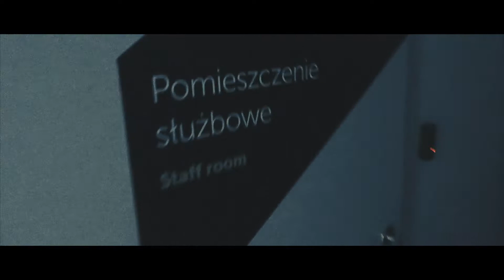PRZYZWYCZAJENIA. VLOGMAS 2017 #24 - daily vlog #164 - JERZY.TV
Przyzwyczajenia mogą być świetną strategią poprawiania sobie życia albo prowadzić do totalnej porażki. Jak to jest u Ciebie? 🤠 😳 ☠️
Poznaj mnie lepiej:
Aparat: Canon G7X mark II
Statywy: Joby Gorillapod 1K, Sirui 3T-35K, Manfrotto Pixi Evo, Manfrotto MVMXPRO500
Edycja: Final Cut Pro X
Koloryzacja: Color Finale for FCPX
Rajkow Vlogs! rajkowzycie rajkowvlogmas2017